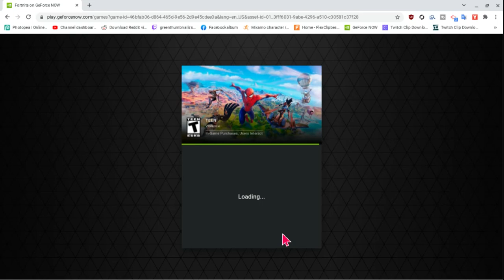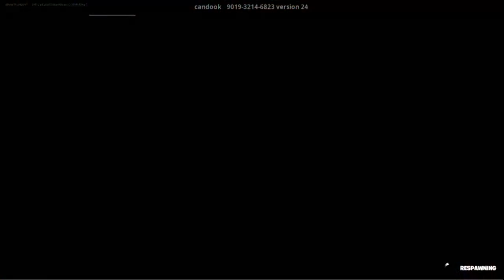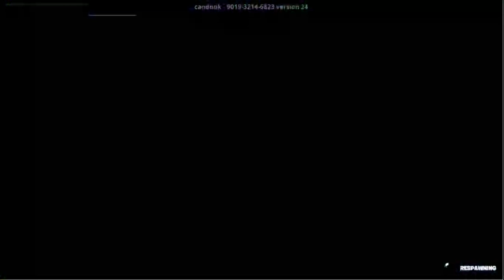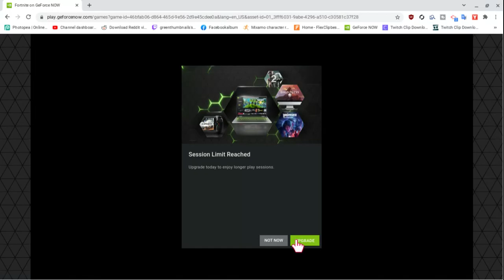Fortnite edit lag not because of the internet but because setting for controllers have a delay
I also sure wish I could double bind some things, like I'd love to have select on left and right triggers and reset on the left and right bumpers, but Epic only allows one bind per button,, not really for any reason, just arbitrarily no allowed.   Really sucks for controller edits where as keyboard players have macros up the wazoo with insta edits. Feels super clunky doing a stair,floor,roof edit (On computer you can just run and edit all in one, but on controller you have to stop because of the edit lag and because of the single keybind.